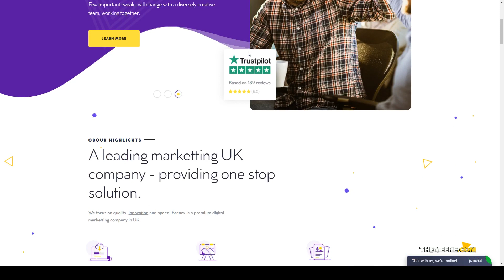Obour Digital Marketing Agency WordPress Theme seo rank Search Results Ishihara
Compatible With WPBakery Page Builder 6.1.x, WPBakery Page Builder 6.0.x, WPBakery Page Builder 5.7.x, WPBakery Page Builder 5.6.x, WPBakery Page Builder 5.5.x, WPBakery Page Builder 5.4.x, WPBakery Page Builder 5.3, WPBakery Page Builder 5.2.x, WPBakery Page Builder 5.1.x

 Framework Underscores

 Columns 4+

 Layout Responsive

 Tags agency, campaign, creative, google, idea, marketting, media, optimization, rank. search. results, seo, social, solution